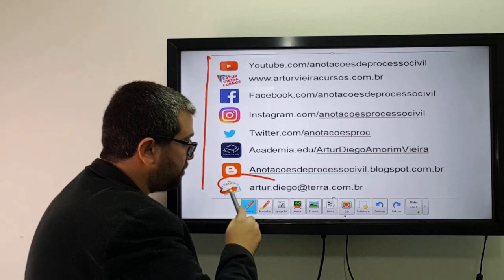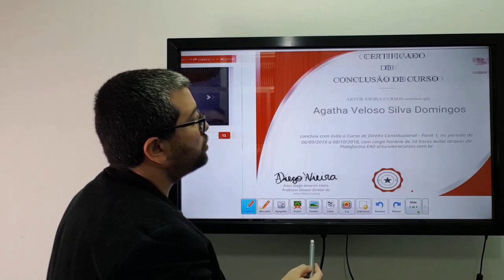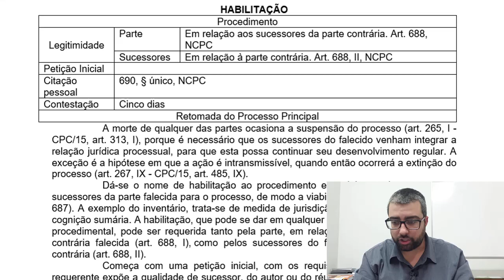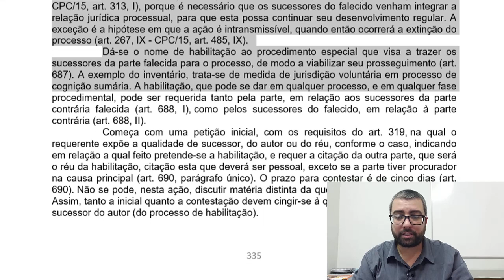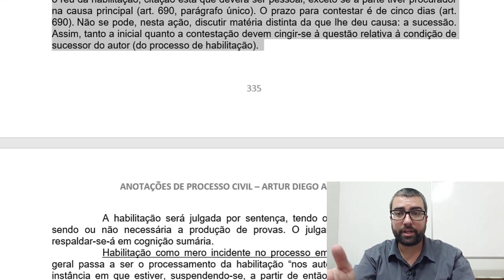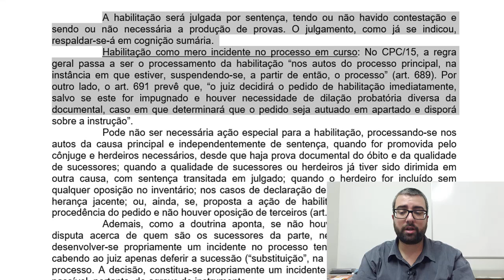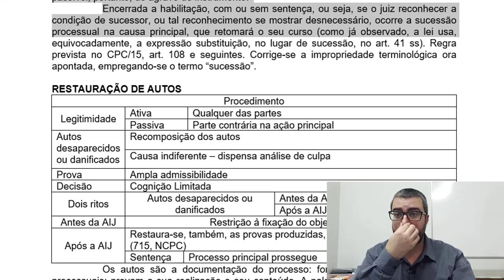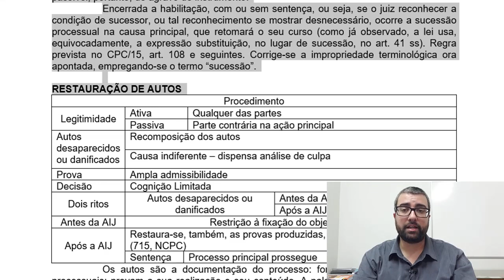Habilitação - artigos 687 a 692, CPC